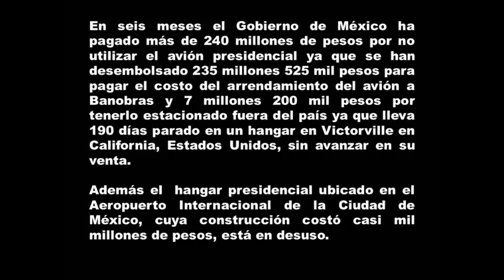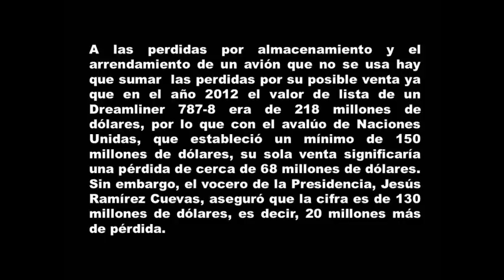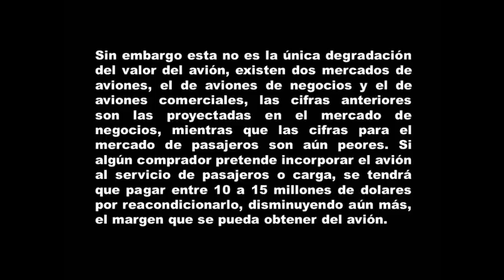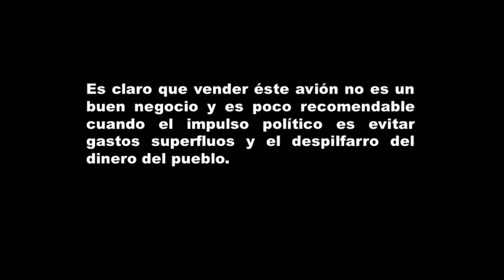En la venta del avión presidencial, México pierde dinero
En seis meses el Gobierno de México ha pagado más de 240 millones de pesos por no utilizar el avión presidencial ya que se han desembolsado 235 millones 525 mil pesos para pagar el costo del arrendamiento del avión a Banobras y 7 millones 200 mil pesos por tenerlo estacionado fuera del país ya que lleva 190 días parado en un hangar en Victorville en  California, Estados Unidos, sin avanzar en su venta. Además el  hangar presidencial ubicado en el Aeropuerto Internacional de la Ciudad de México, cuya construcción costó casi mil millones de pesos, está en desuso.

ESTE VÍDEO NO REPRESENTA NINGUNA POSTURA POLÍTICA  SOLO PRESENTA LOS DATOS TAL Y COMO SON.